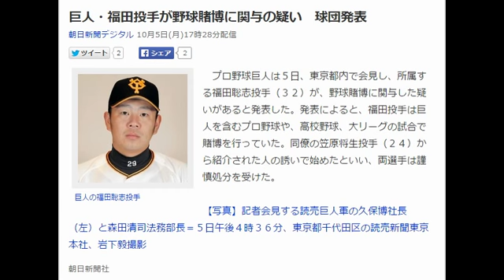巨人・福田投手が野球賭博に関与の疑い 球団発表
朝日新聞デジタル 10月5日(月)17時28分配信

巨人の福田聡志投手
　プロ野球巨人は５日、東京都内で会見し、所属する福田聡志投手（３２）が、野球賭博に関与した疑いがあると発表した。発表によると、福田投手は巨人を含むプロ野球や、高校野球、大リーグの試合で賭博を行っていた。同僚の笠原将生投手（２４）から紹介された人の誘いで始めたといい、両選手は謹慎処分を受けた。

【写真】記者会見する読売巨人軍の久保博社長（左）と森田清司法務部長＝５日午後４時３６分、東京都千代田区の読売新聞東京本社、岩下毅撮影　引用：Yahooニュース